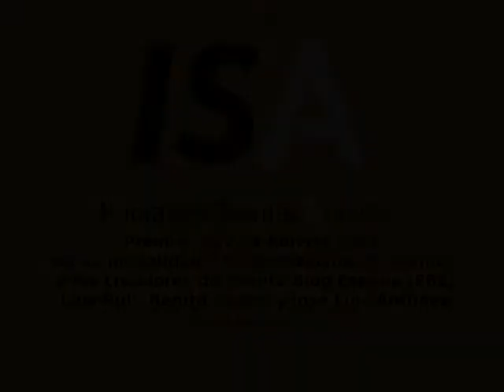Premio "Modernización de Sevilla" a EBE - Luis Rull, Benito Castro y José Luis Antúnez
Premios Sevilla Abierta, en su modalidad " Modernización de Sevilla" a los tres creadores de Evento Blog España (EBE) una idea de Luis Rull, Benito Castro y José Luis Antúnez